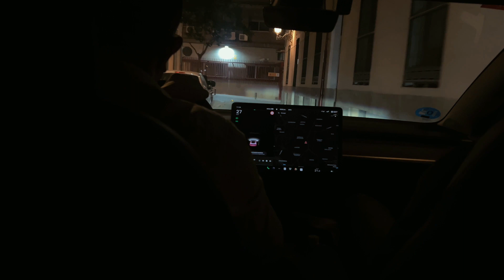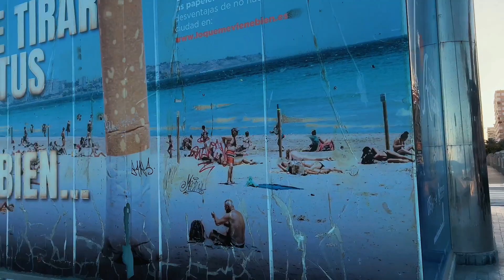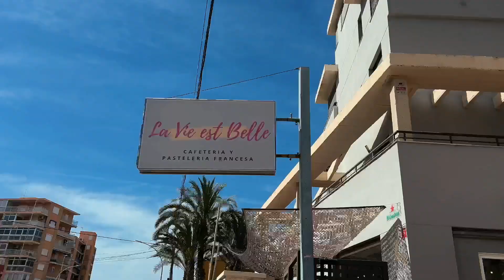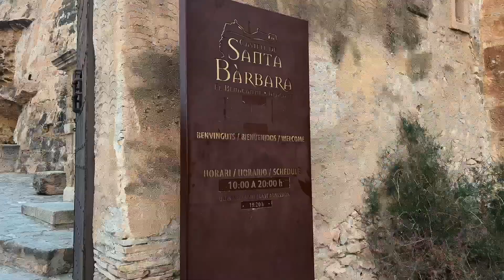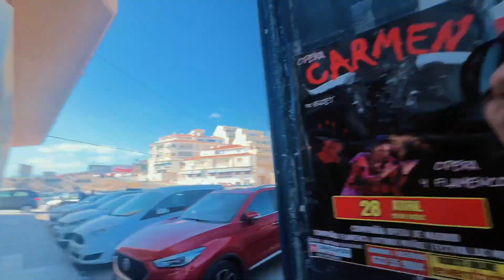72HRS in ALICANTE, SPAIN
i love my friends. they match my freak, and that's all i need.